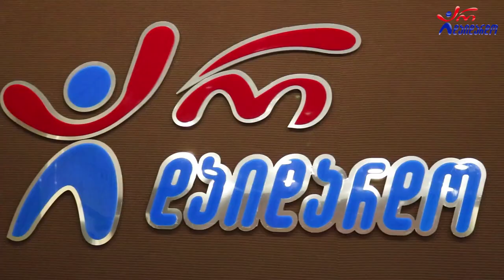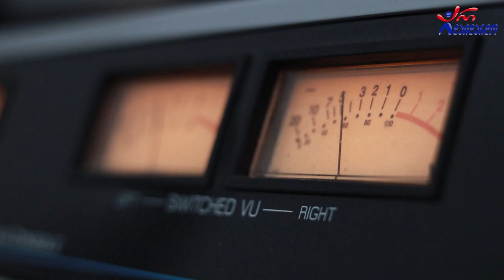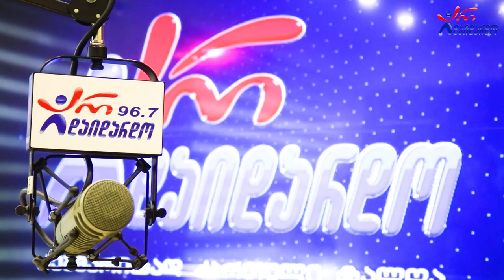ფატი ბროლაშვილი. გადაცემა "რადიო დუეტი". 25.11.2022. ვიდეო კოლაჟი / Fati Brolashvili. "Radio Dueti"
2022 წ.  25 ნოემბერი
☛ პარასკევი - 17:00. გადაცემა "რადიო დუეტი თაკოსთან ერთად". სტუმრად ფატი ბროლაშვილი. ვიდეო კოლაჟი